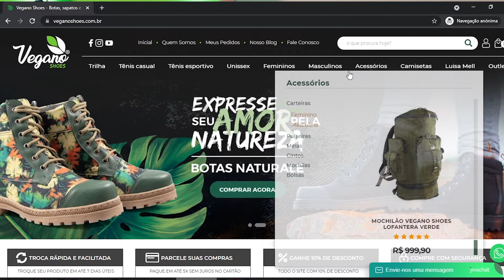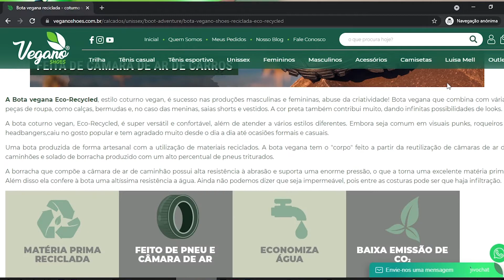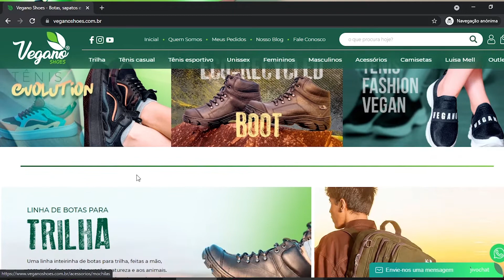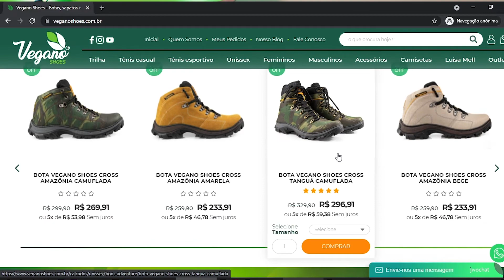Novo site da Vegano Shoes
O site da Vegano Shoes foi totalmente repaginado, veja os detalhes nesse vídeo e acesse